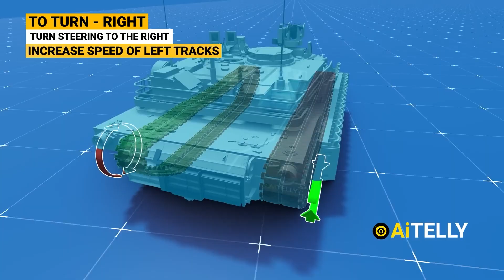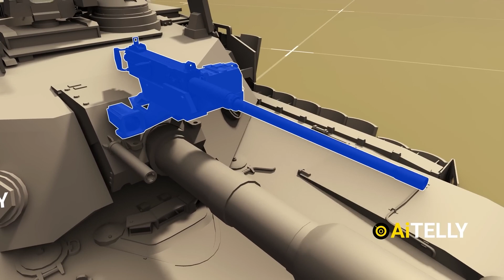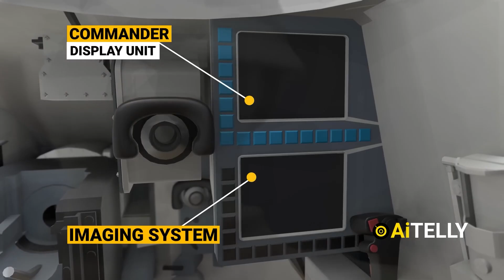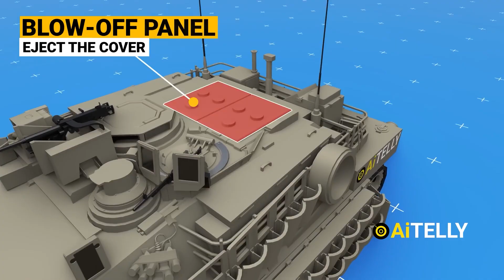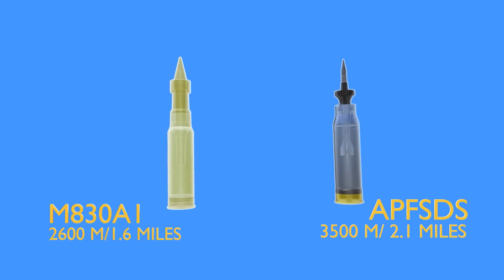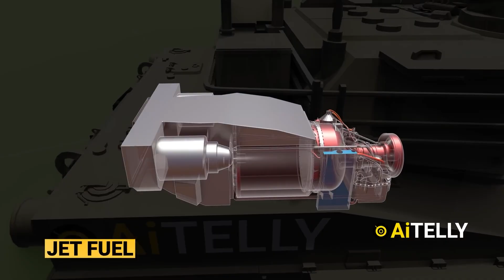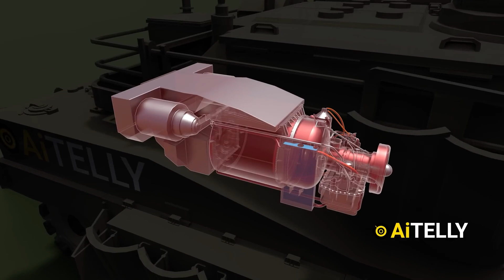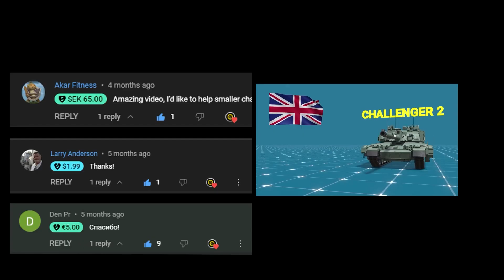Como funcionam os Tanks Abrams M1A2 e M1A2C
Neste video voce vai mergulhar no interior do Tank Abrams
O M1 Abrams é um tanque de guerra americano de terceira geração projetado pela Chrysler Defense e nomeado em homenagem ao General Creighton Abrams.